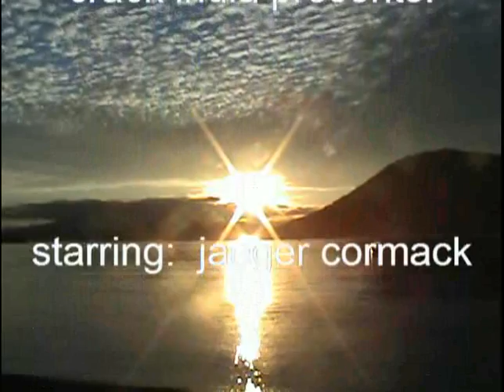Questions of Normality (1st of 2)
a documentary on normality.